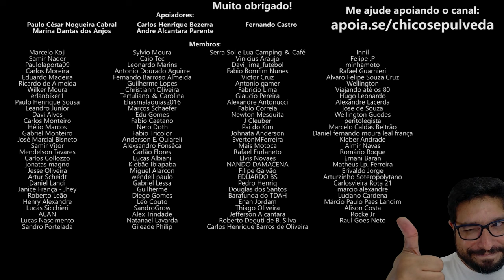A CULPA DO ESTADO NO IMPOSTO NAS PEÇAS AUTOMOTIVAS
🔹Seja membro deste canal:
🔹Faça uma doação em Bitcoin ou Ethereum:
BTC: bc1ql5esj3ctne5gv9mqg54j4gsns280fpu3jfxqjm
ETH: 0x16be8dc1D7f74c1CB2AA2e02089EA5f5fd168bc3